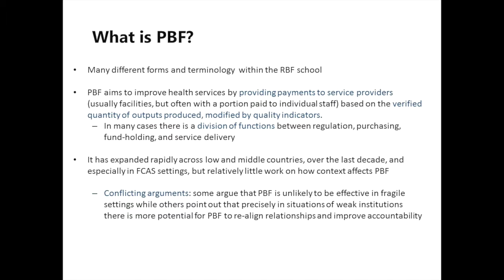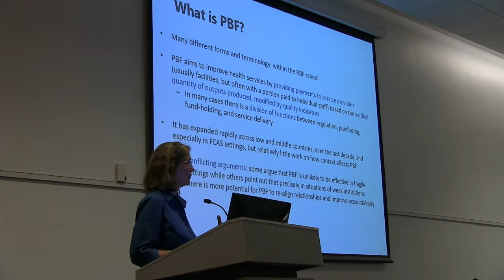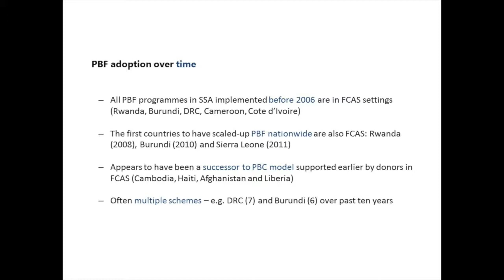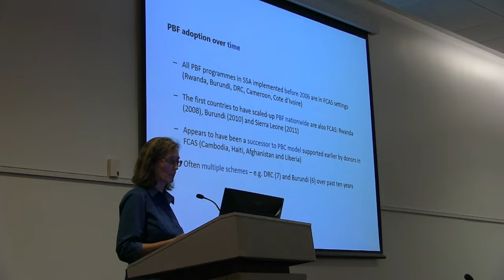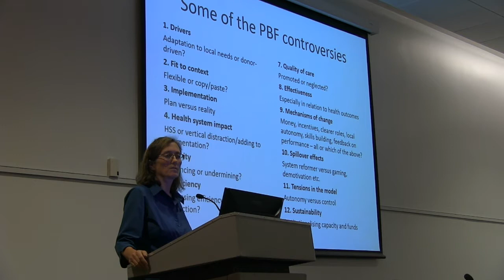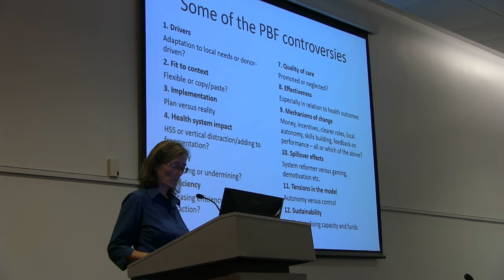Introduction to performance-based financing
Presentation given by Professor Sophie Witter of Queen Margaret University, UK and the ReBUILD Consortium looking at performance-based financing as a way to build strategic purchasing in fragile and conflict-affected states - potentials and pitfalls.

Given as part of the Fifth Global Symposium on Health Systems Research, in Liverpool in October 2018.